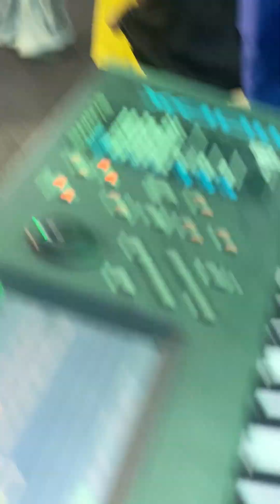COZA GWAS WITH ASHA AFRIKA GLOBAL